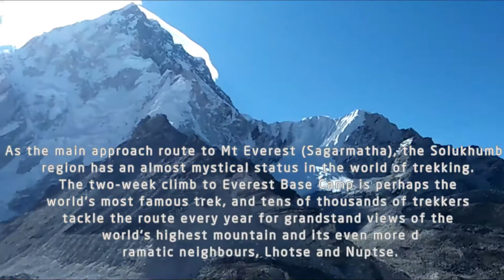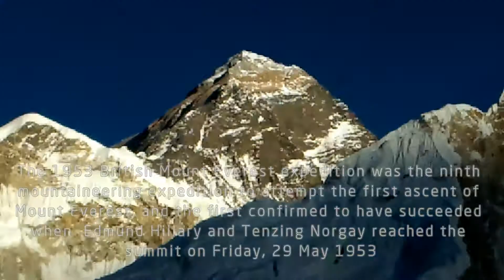Everest Base Camp-Third Rock Adventures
As the main approach route to Mt Everest (Sagarmatha), the Solukhumbu region has an almost mystical status in the world of trekking. The two-week climb to Everest Base Camp is perhaps the world's most famous trek, and tens of thousands of trekkers tackle the route every year for grandstand views of the world's highest mountain and its even more dramatic neighbours, Lhotse and Nuptse.

Related Blogs:
→ Everything you need to know about trekking Everest base camp in October
→ Everest Vs Annapurna. Which One is the Best?